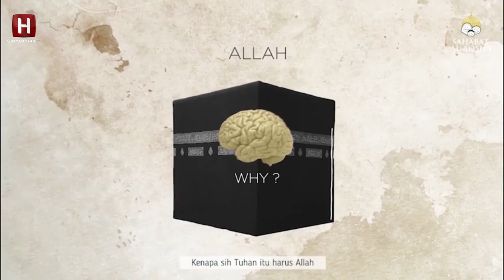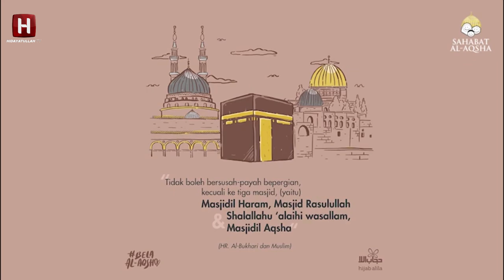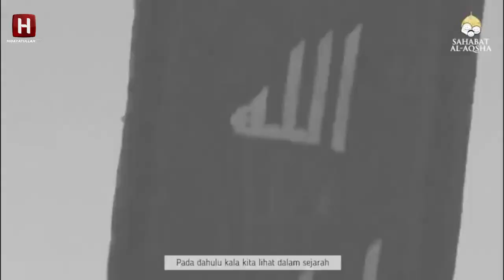Ust. Felix Siauw: AKAR KRISIS PALESTINA (1/2)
Solusi mendasar Palestina dan Israel